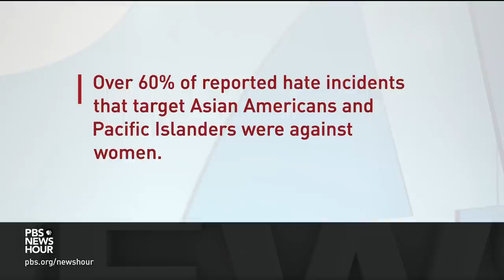A year after deadly spa shootings, Asian Americans continue to face physical, verbal abuse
It was one year ago this week since a mass shooting at three Atlanta-area spas left eight people dead, six of them women of Asian descent. Amna Nawaz reports on how attacks against Asian Americans have continued across the U.S. and speaks with Erika Moritsugu, a deputy assistant to President Biden and the Asian American and Pacific Islander senior liaison at the White House, to learn more.